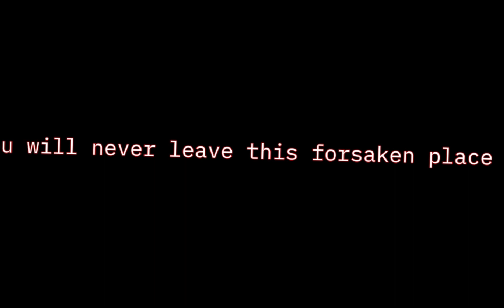Forsaken Prison: As "Plagas" do Resident Evil 4 invadiram essa prisão do mal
Ao acordar em uma prisão esquecida, uma nota enigmática sugere uma fuga. Enquanto você explora, um companheiro de prisão desesperado busca sua ajuda, desvendando descobertas sombrias. Destrancar uma porta revela um corredor escuro repleto de segredos. Em meio às sombras, uma lanterna leva você a uma cela numerada, expondo uma transformação de pesadelo. Cada revelação levanta questões sobre a natureza enigmática da prisão abandonada.

Show Lives do Ander